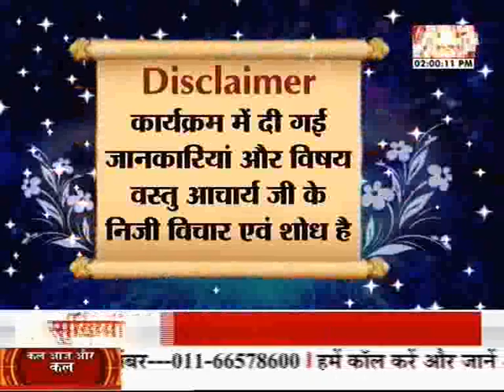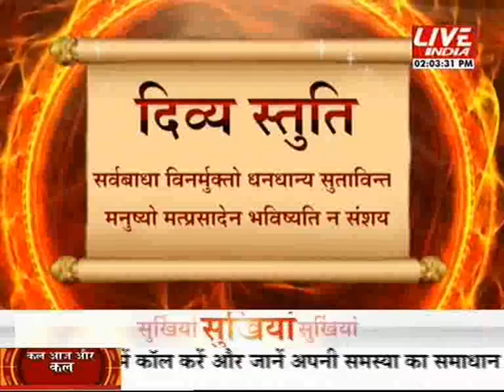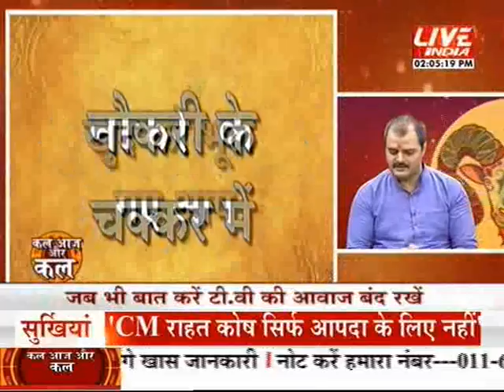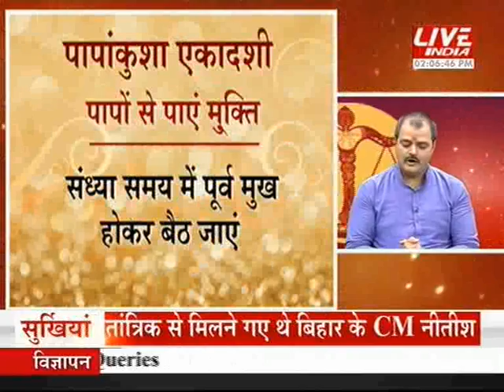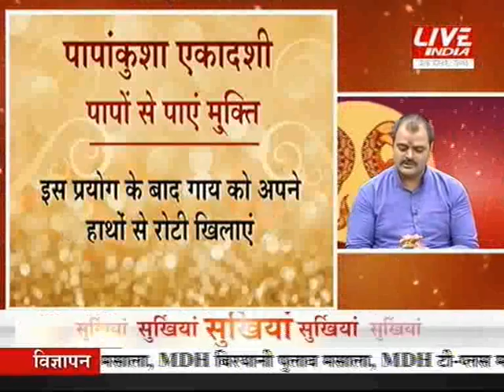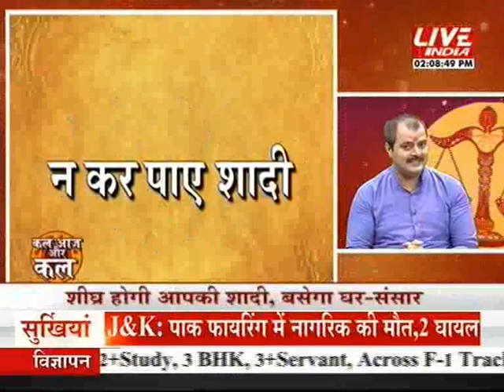Kal Aaj or Kal 24th October 2 PM